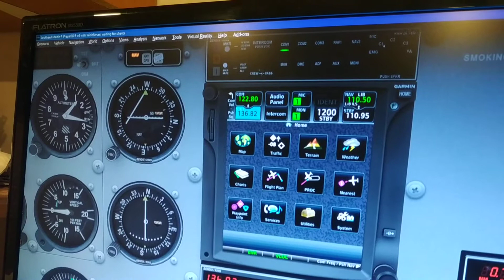Cessna C172 Home Cockpit Building - PART 1 (dual encoder with GTN 750)